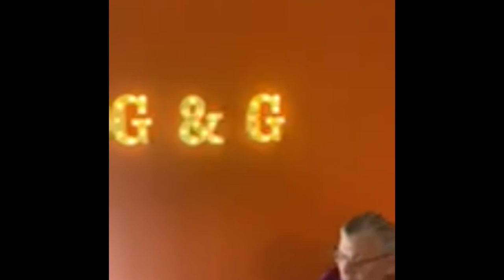Workin the wall!💪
Just sprucing up our work space! Enjoying a Friday getting things done.

Grit& Gumption
Rossville Indiana 46065